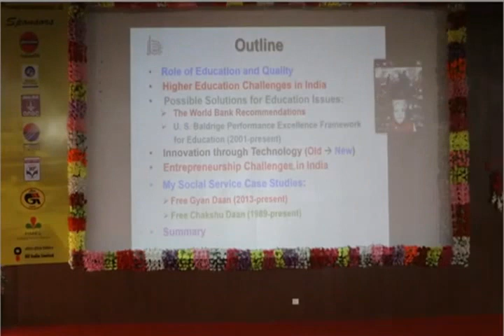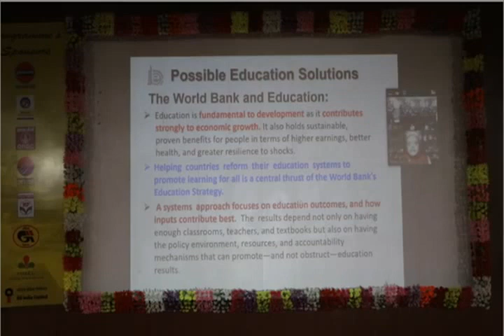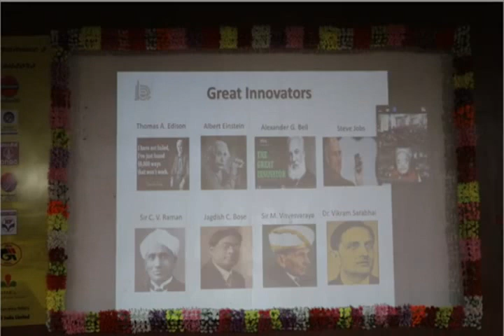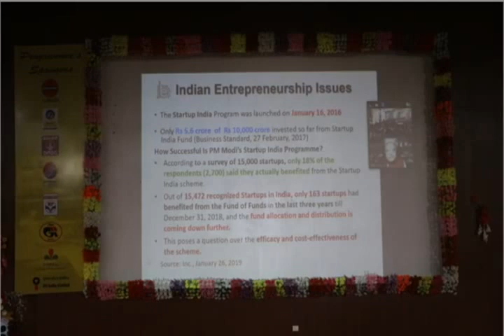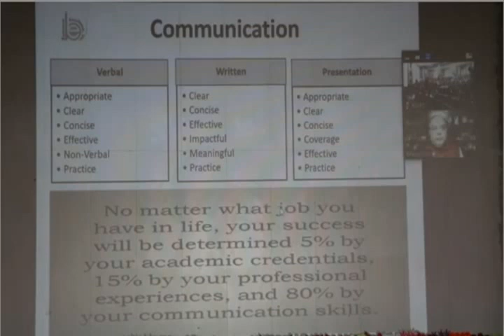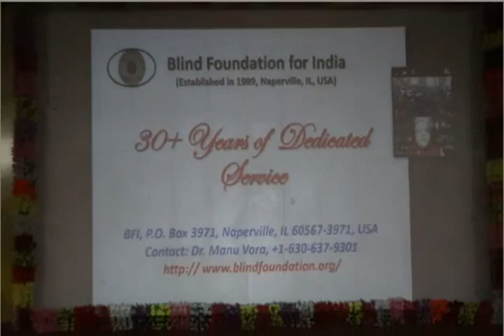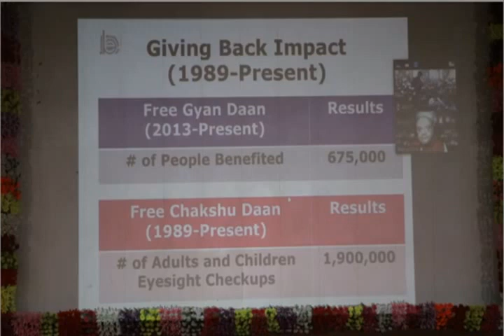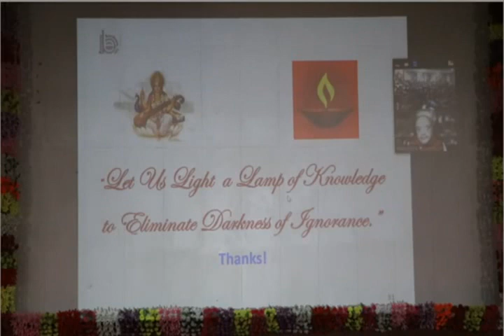Dr Manu K Vora's Lecture-02_11_2019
Dr. Manu K Vora, Chairman and President, Business Excellence, Inc., USA, Fulbright Specialist, U. S. Department of State, USA. The topic of his Webinar Presentation is Education, Innovation, Entrepreneurship, and Service for Nation Building